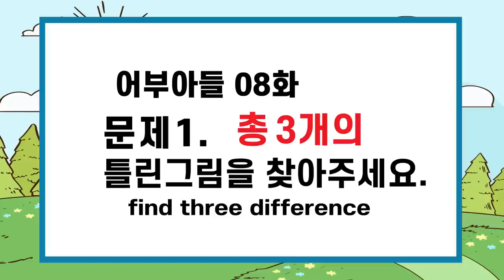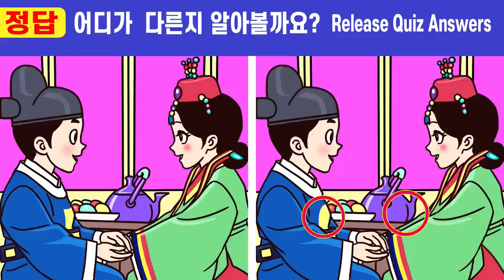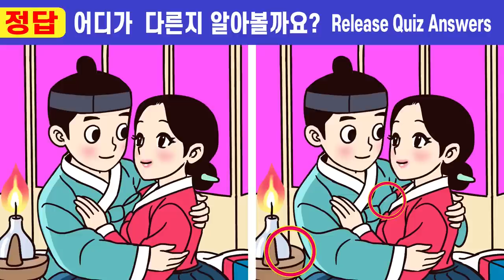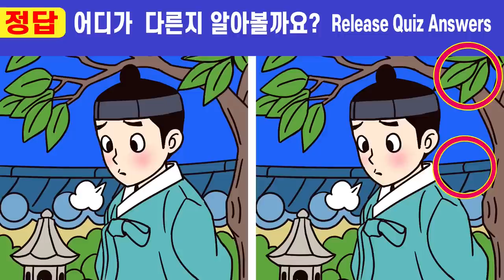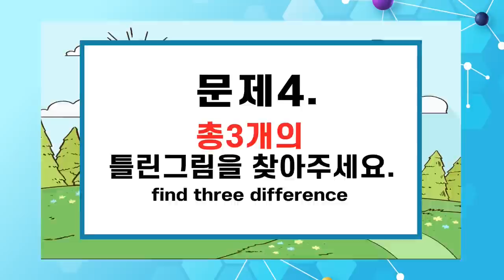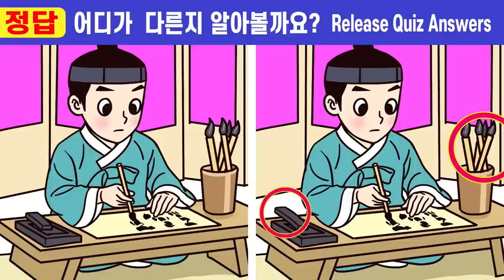💥차이점 1개도 못 찾는다면 두뇌 집중력 부족!ㅣ🧡153ㅣ어부 아들 8화ㅣ기억력 강화ㅣ집중력 훈련 ㅣ꾸준한 인지력 훈련 으로 치매예방해요【틀린그림찾기/치매예방】